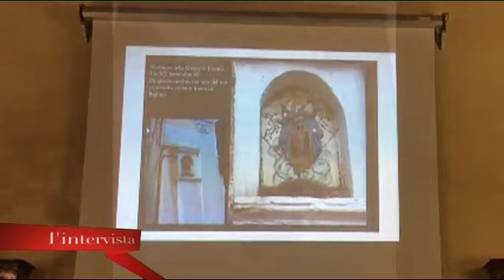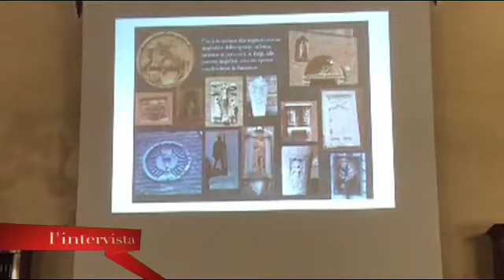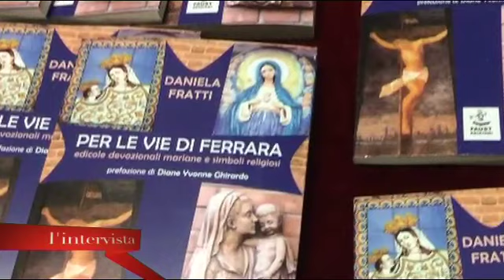L'intervista - A tu per tu con Daniela Fratti e Francesco Scafuri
A tu per tu con..
Daniela Fratti - Storica della Medicina Ferrarese
Francesco Scafuri - Resp. Ricerche Storiche Comune di Ferrara